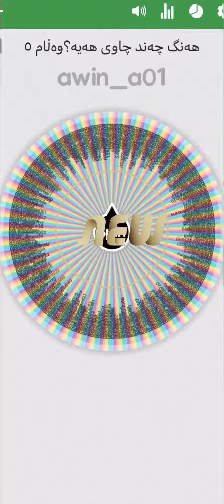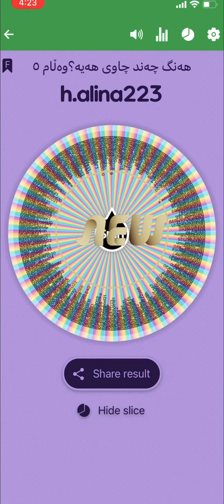خه‌ڵاتی هه‌فتانه‌ی سناپ چاتی نیوڵاین snapchat Newlinehd